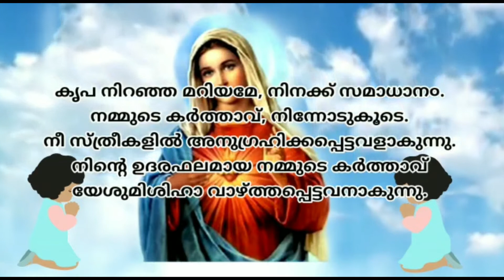Class 12 | CH-7 Part 2 | Dr Saju Varghese Valikodath | Muvattupuzha Diosece